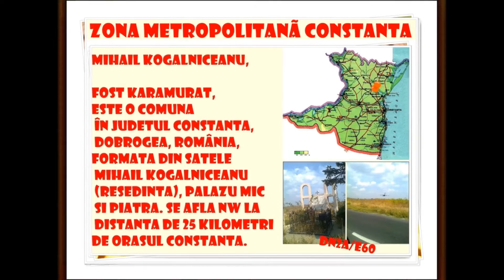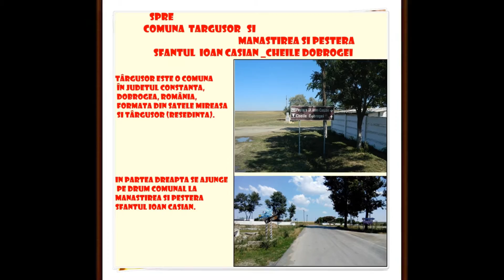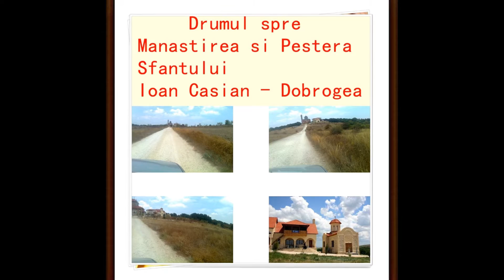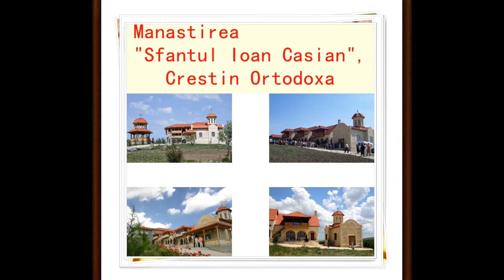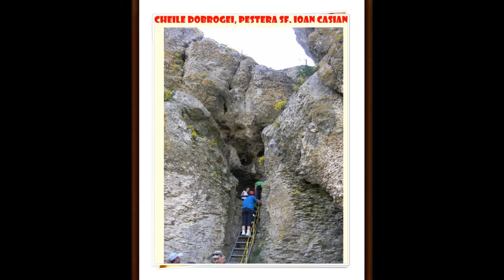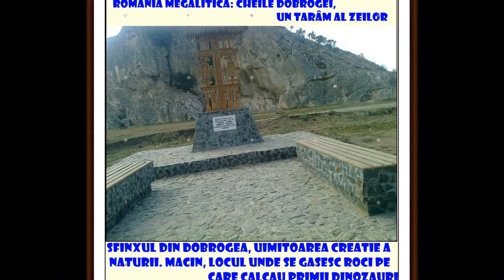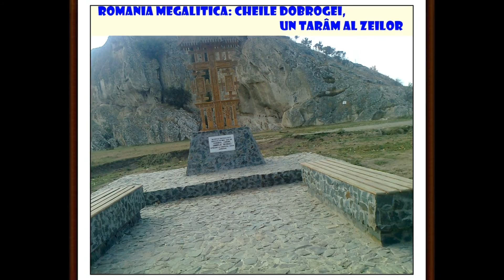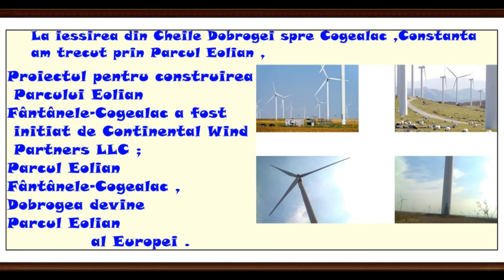artmirc-Cufarul cu Diamante... -"Cheile DOBROGEI-Romania MEGALITICA"_P.1_2016-IX.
artmirc-Cufarul cu Diamante...-"Romania MEGALITICA-Cheile DOBROGEI-AMFITEATRUL  ZEILOR",
-MANASTIREA si PESTERA Sfantului CASIAN _Bella_ROMANIA-partea 1_a_(29)_2016 septembrie_
ROMANIA  Megalitica. ROMANIA  in contextul Culturii Megalitice, Civilizatiilor Stravechi.Incepand
cu localitatea Mihail Kogalniceanu, unde se gaseste si Aeroportul International cu acelasi nume, de-a lungul soselei pana in localitatea Casimcea, se desfasoara frumoasele  CHEI ale DOBROGEI, cu Rezervatii care Impresioneaza prin Varietatea Vegetatiei si Faunei. CHEILE  DOBROGEI  , judetul Constanta , Litoral ; Se afla pe Versantul drept al Vaii Casimcea, in judetul Constanta, la aproximativ 45 km NV de Constanta.
Sunt declarate Rezervatie Complexa si teoretic, catarararea este interzisa in zona.
Localitatea TARGUSOR , adaposteste Rezervatia GURA DOBROGEI , un obiectiv important din punct de vedere Geologic, Biologic si Speologic.
Peisajele sunt de o frumusete rara - santuri naturale si chei brazdeaza malurile abrupte ale vaii, pesteri sapate in calcar, precum „La Adam” si „Pestera Liliecilor” cu specii de plante deosebite, dar si descoperiri arheologice importante.
Rezervatia este formata din calcare din perioada  JURASICULUI , aici gasindu-se o Fauna si o fFora de interes deosebit.
Calcarele Cheilor, reprezinta niste Ramasite de Atoli, ceea ce justifica forma semirotunda a peretilor.
Peretii sunt orientati est/vest si nu au o inaltime mai mare de 40m.
Alaturi de frumusetile naturale, zona este presarata si cu numeroase urme arheologice, in special cele gasite in pesterile presarate de-a lungul CHEILOR  Dobrogei
– Resturi de Unelte, Vanat si chiar urme Osteologice ale Tipului de Oameni care populau aceasta zona in EPOCA  PREISTORICA .
Acces : numai auto pe ruta Harsova sau Constanta (depinde de directia de mers) - KOGALNICEANU spre localitatea TARGUSOR  (12Km).
La jumatatea satului este indicator dreapta, spre Pantelimon.
Dupa ~8Km pe camp, apare indicatorul cu "Rezervatia Cheile Dobrogei" si drumul incepe sa coboare spre chei.
Perioada ideala : aprilie – iunie, septembrie – noiembrie.
 Manastirea si Pestera Sfantului Ioan Casian, Cheile Dobrogei  ;
Podisul Casimcei ascunde insa multe alte locuri faine ce merita descoperite.
 Un alt loc fain care statea pe lista de ceva timp era si
Manastirea si Pestera Sfantului Ioan Casian.
Si cum locurile sunt foarte aproape de
Cheile Dobrogei , sa nu ratam ocazia  sa ne oprim si aici.
 Accesul este simplu.
Pe acelasi drum, venind dinspre Mihail KOGALNICEANU , inainte de a intra in satul TARGUSOR , imediat dupa ce se trece peste Calea Ferata un Drum Pietruit se desprinde spre dreapta si dupa 3-4 kilometri ajunge la Poarta Manastirii, sus, fix  in varful unui deal.
Manastirea de aici este inchinata memoriei Sfantului Ioan Casian, nascut pe aceste meleaguri in jurul anului 360, si este un adevarat loc de pelerinaj, mai ales pentru credinciosii din judetul Constanta si Tulcea.
Locurile de aici sunt extrem de importante pentru ortodoxia romaneasca,
Dealul Casienilor, pe care e amplasata Manastirea, adapostind un Ansamblu de GROTE si Adaposturi Monahale, unele dintre ele inca necercetate.
Vestit Teolog al Bizantului si unul din Intemeietorii Monahismului, Sfantul Ioan CASIAN a ales aceste locuri pentru a duce o viata de “ASCET”.
Mentionat in calendarul ortodox drept “CASIAN  Romanul” si sarbatorit pe 29 februarie (28 februarie cand nu sunt ani bisecti), Sfantul Ioan CASIAN  a trait si in Egipt, la Constantinopol si la Roma.
Moare in anul 435 la Marsilia, loc unde a intemeiat si doua manastiri vesite.
PESTERA  de aici este mentionata chiar in Scrierile Sfantului – “PESTERUCA ” fiind cuprinsa pe Domeniul Neamului Casienilor.
Potecuta, traseul pana la pestera este unul extraordinar de frumos dar nu chiar asa de usor pe cat ai crede.
Locurile par rupte de lume. Printre arbusti, macesi si porumbari, traseul pare un test. Vrei cu adevarat sa ajungi la pestera?
 Trepte sapate in stanca, cateva zone cu lanturi sau balustrade de lemn, zone abrupte la care nici nu te aspeti, toate te conduc spre nord, pana la baza dealului care se “varsa” abrupt inspre LACUL Casian.
Surpriza cea mai mare ne astepta insa jos, la baza peretilor.
Dupa ce ne-am Minunat de Peisajul cu adevarat Montan, din care nu lispsesc nici Peretii Verticali si acele de Stanca, am vazut ca aventura continua.
Accesul in Pestera se face pe niste Scari Metalice extrem de lungi si abrupte.